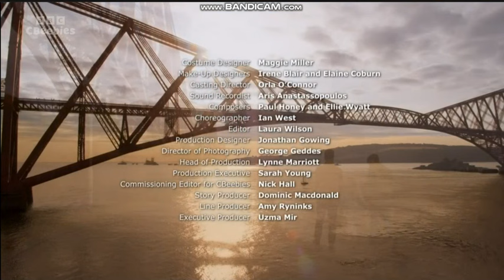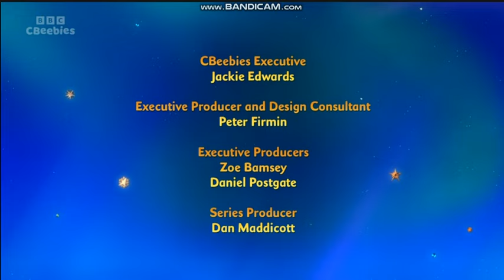CBeebies - Continuity And Closedown - 3rd April 2023